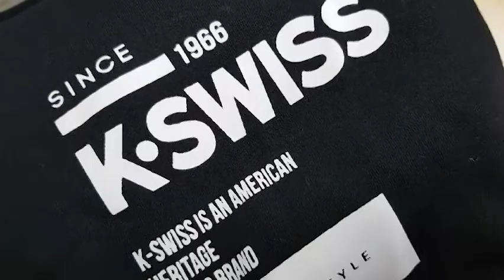덕원여고 F&P 2018년 겨울룩북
안녕하세요! F&P입니다. 첫 활동을 난 후 처음 인사를 드리게 되네요😌

새롭게 시작하는 F&P 2기! 1기의 뒤를 이어 받아 이제 활동을 시작했는데요! 새로 시작하는 마음으로 작년의 1기 겨울 잡지의 옷들을 담은 영상, 겨울 룩북을 갖고 왔습니다🙈 이제 추운 겨울도 바이바이 👋 하고 벚꽃잎이 흩날리는 따뜻한 봄이 왔는데요! 저희 1기가 만든 작년의 겨울룩북영상을 마지막으로 보시면서 겨울을 떠나보내셨음 좋겠습니다😊 앞으로도 저희 2기의 새롭고 도전적인 모습을 보여드리도록 하겠습니다.감사합니다!